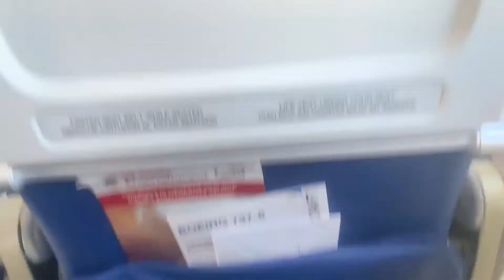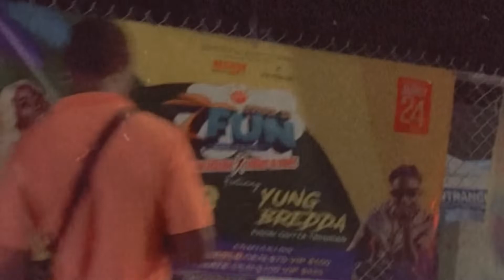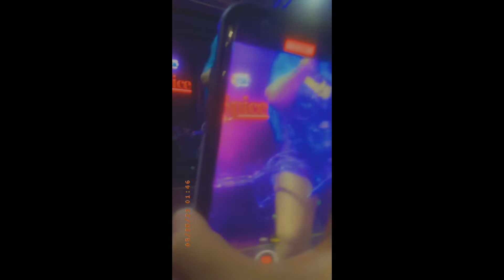Spice first performance live in cayman/Weekend vlog/Dinner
It’s Your Girl Kimmii , and I’m back at it again. Welcome to my official Youtube channel. I will be giving you guys pranks, lifestyle, and vlogs.

I can't wait to connect and grow with you all. 💓